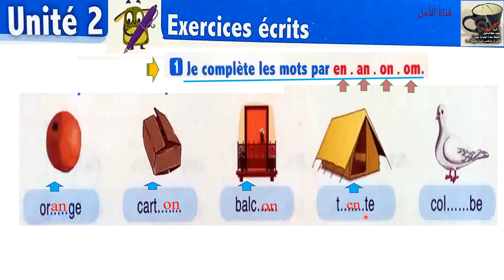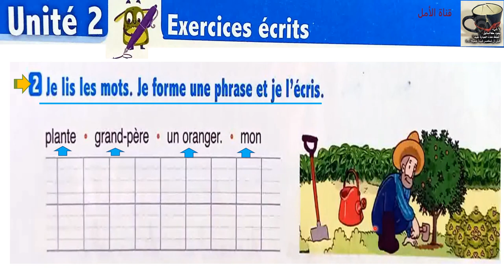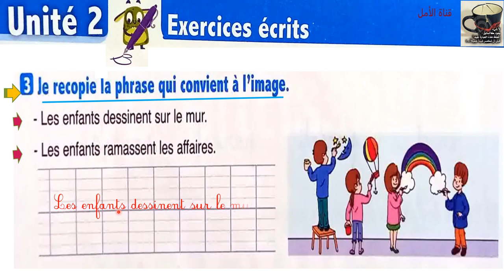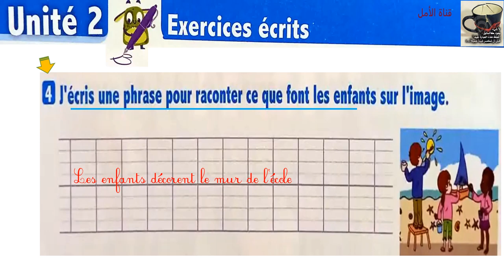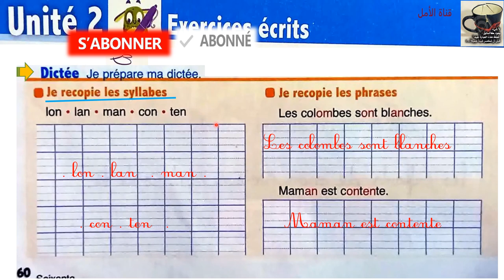60 exercices écrits3 unité 2 semaine3 page 60 l'oasis des mots 3AP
60 exercices écrits3 unité  2  semaine3  page 60 l'oasis des mots 3AP